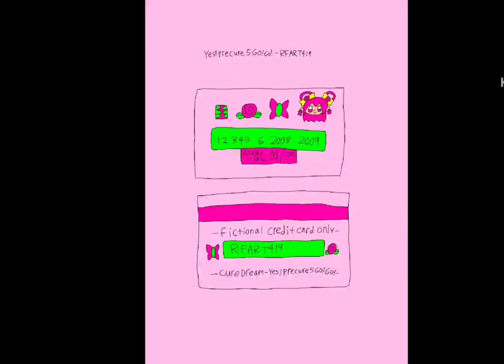7-31-2023 - RFART419 - Yes! Precure 5 Go! Go! Credit Card - Cure Dream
This is my anime student animated tutorial film on July 31, 2023, about how to draw a fictional credit card for kids inspired by the Nozomi Yumehara/Cure Dream from the 2008 Yes! Precure 5 Go! Go! Season from the Precure anime franchise.

これは、2023 年 7 月 31 日の私のアニメ学生向けアニメーション チュートリアル フィルムです。2008 年の映画「Yes!」の夢原のぞみ/キュアドリームにインスピレーションを得た、子供向けの架空のクレジット カードの描き方についてです。Yes! プリキュア5 Go! Go！アニメ『プリキュア』シリーズのシーズン。

Reference Link:
Yes! Precure 5 Go! Go!: